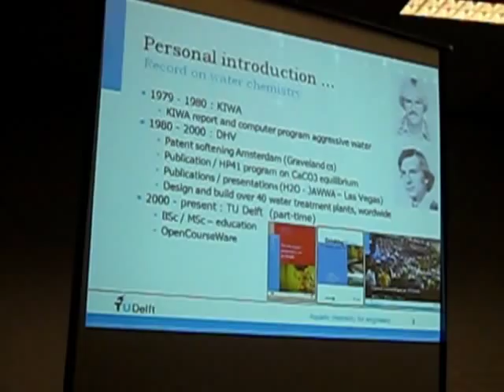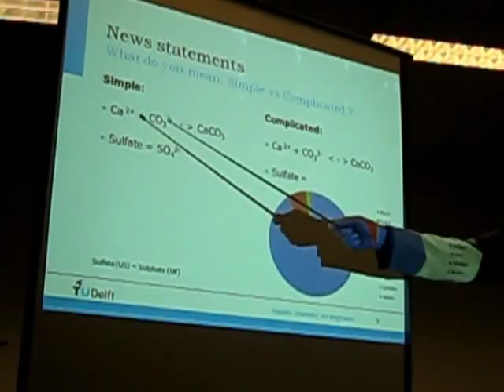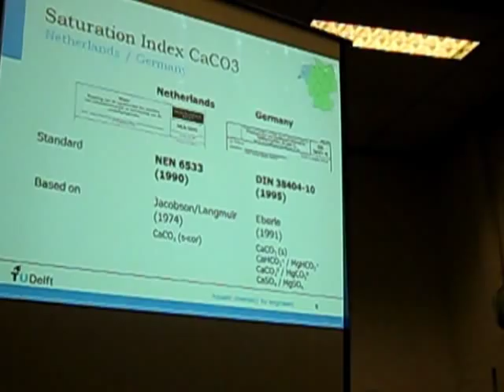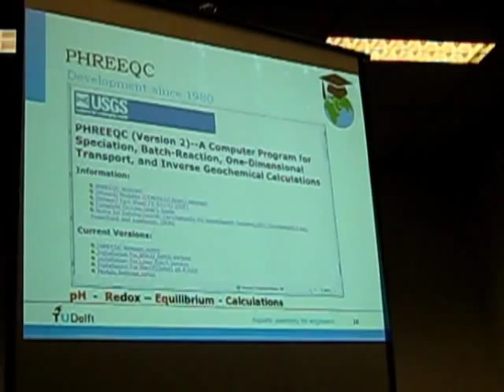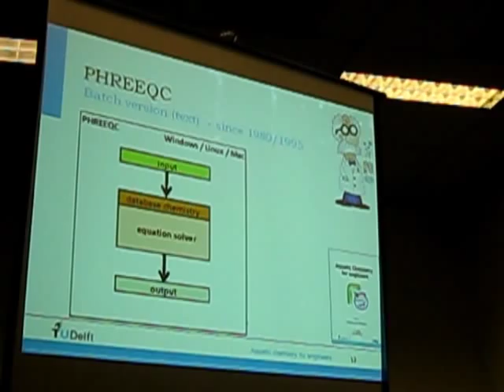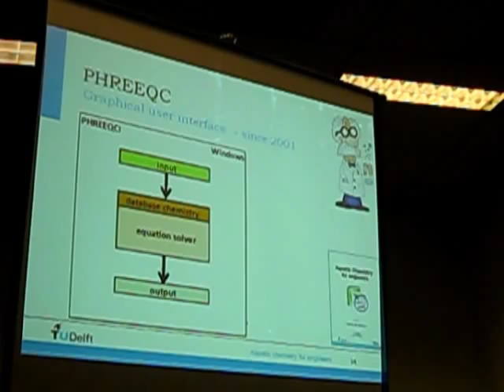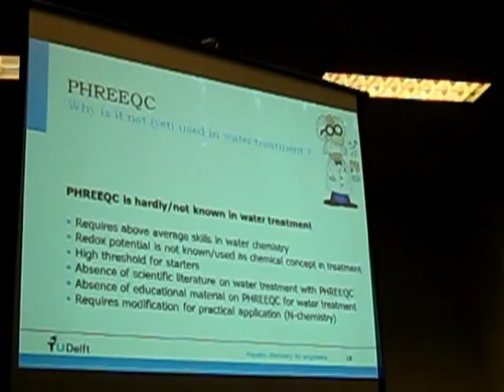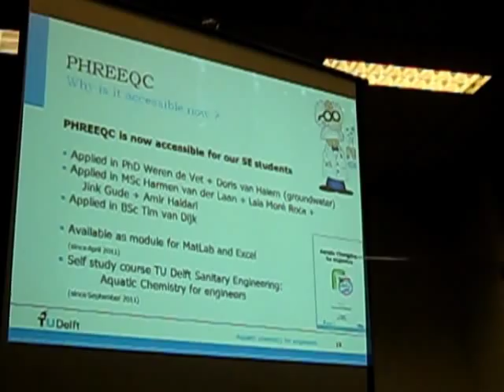PHREEQC for water treatment - part 1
Workshop Water chemistry for Engineers - Introductie
Allereerst wordt een persoonlijke introductie gegeven, en het programma van de workshop, gevolgd door de belangrijkste motieven voor het gebruik van PHREEQC voor de waterchemie van waterbehandeling (Good new - Bad news).

This presentation is in Dutch.
The presentation in English, including the slides can be found under